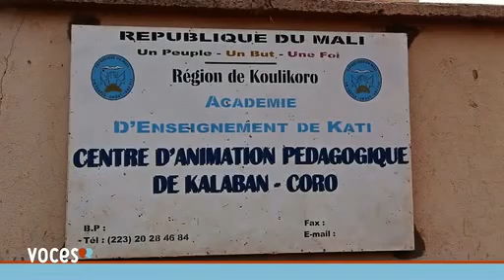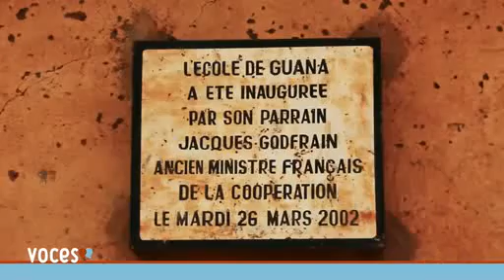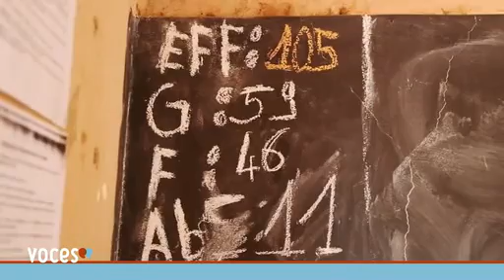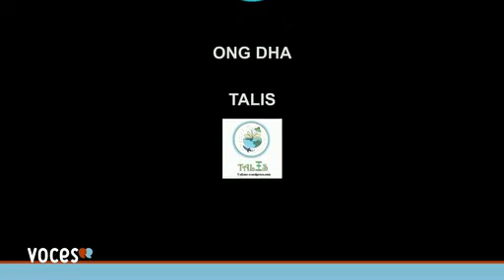Voces en Mali con Proyecto Talis